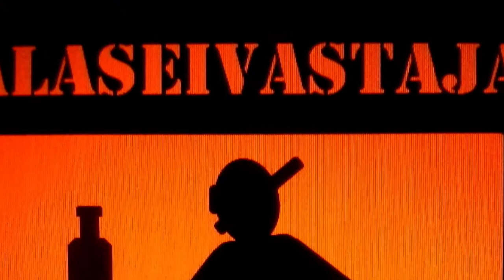320 3-piece Travel Pole Spear - Spearfishing Wrasse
I prepared myself a good lunch from this mediterranean wrasse.
Ska-P - Seguimos enpie